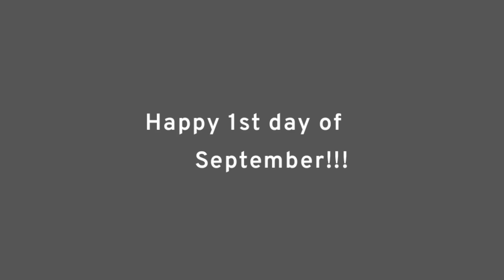Happy 1st day of September from KBCMugen17!